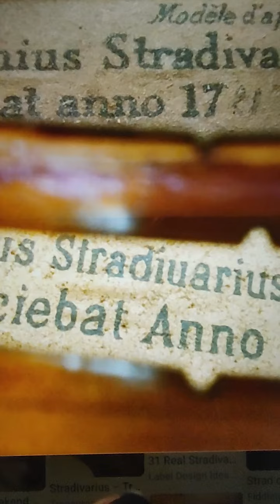소망의샘 TeleHope: 악기